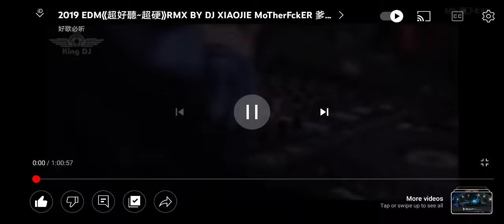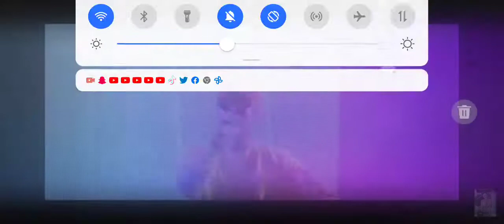2019 EDM MIX BY: @ChineseDjRemix8888 - AND BY: @userdjcarl MIX - @KingDJTaiWanMIX- DJ. CARL 2022.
Songs: AKON- RIGHT NOW (JESSE BLOCH BOOTLEG SPED UP MIX). - JONAS BLUE - RISE (DJ. XIOJIE REMIX).